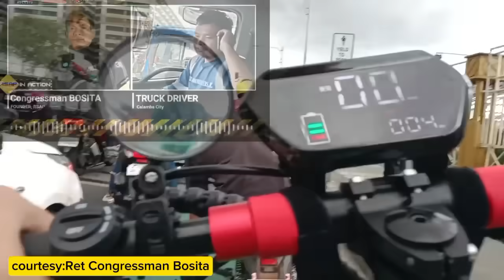ENFORCER AYAW MAKIPAG USAP KAY CONGRESSMAN BOSITA, NAKU ALAMS NA GUSTO PA KTUNGAN TRUCK DRIVER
Gusto e simenar ni cong ang enforcer para malaman ang tamang pag huli.. Sa kalsada